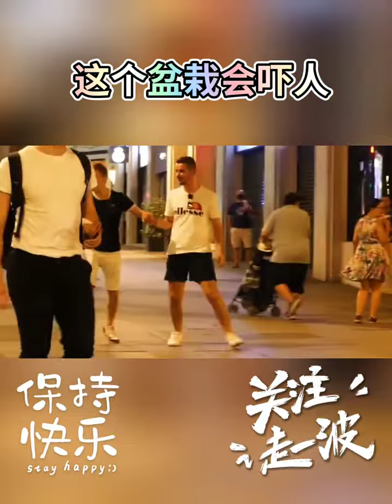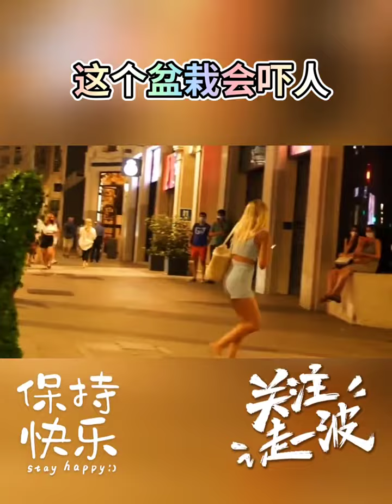OMG supper top funny comedy #112